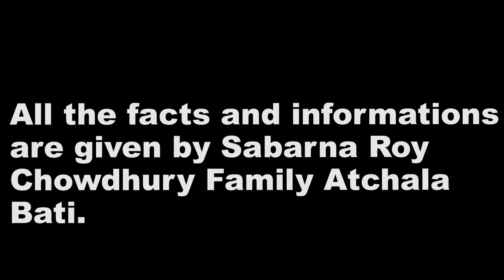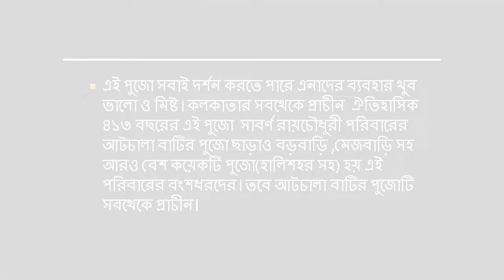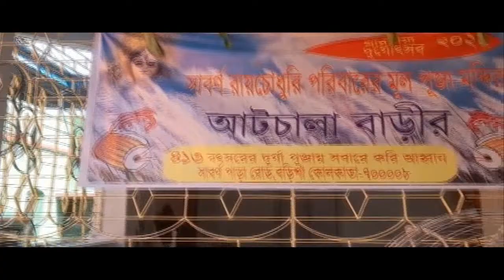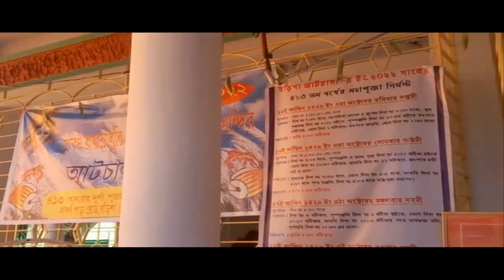Kolkatas First Durga Puja🙏Sabarna Roy Chowdhury Atchala Durga Puja🙏Bonedi Bari🙏Durga Puja 2022🙏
All Facts and information:
Sabarna Roy Chowdhury Atchala Bati Family